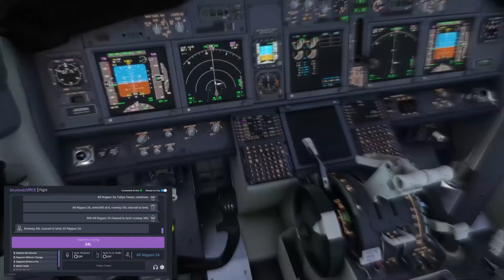BeyondATC ルート検証 | 伊丹to羽田 | v1.0.32EA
BeyondATC v1.0.32EA
RJOO南風 to RJTT北風
ASUKA4 SHTLE Y71 XAC XAC1A ILS34L